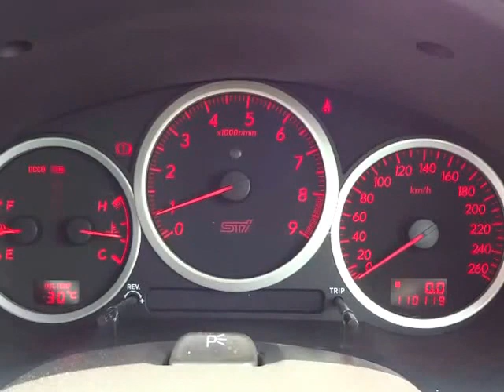スバル インプレッサ WRX STI 4WD エンジン音 (A011)